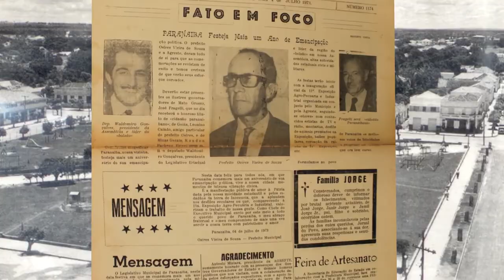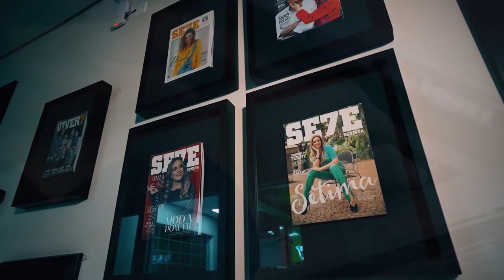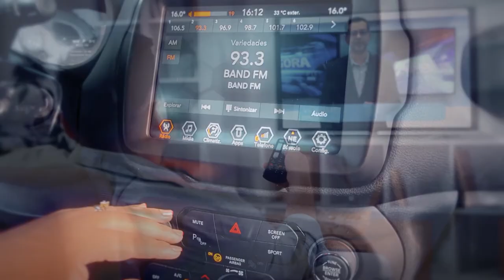GRUPO RCN - VT Institucional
Conheça um pouco mais o Grupo RCN de Comunicação.